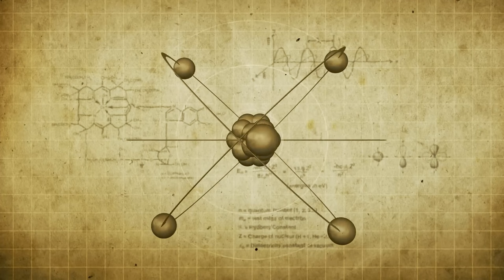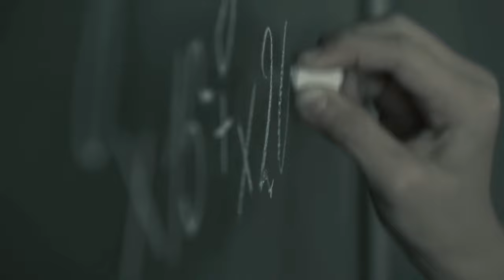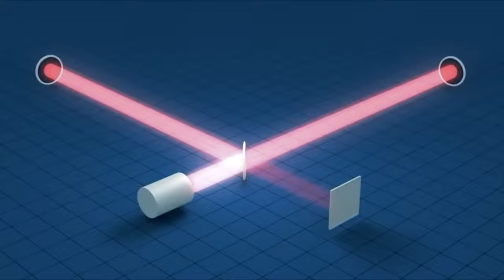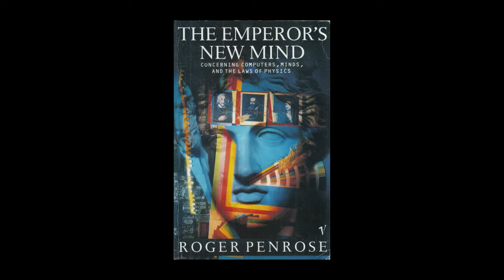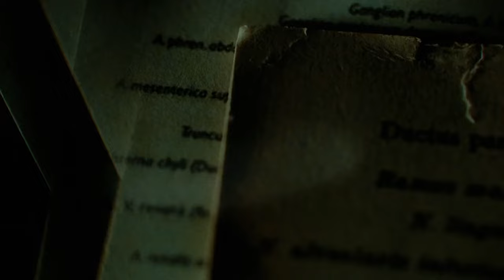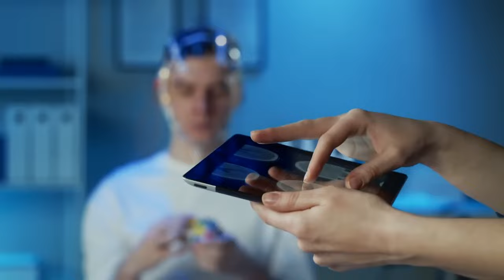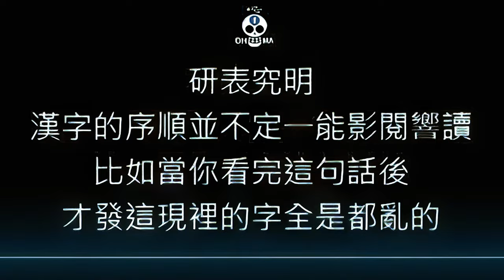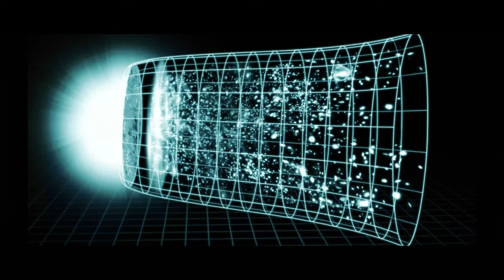科學家證明了宇宙不是真實的，而且事實上什么都不存在|現實|意識|主觀|客觀|銘感Dot